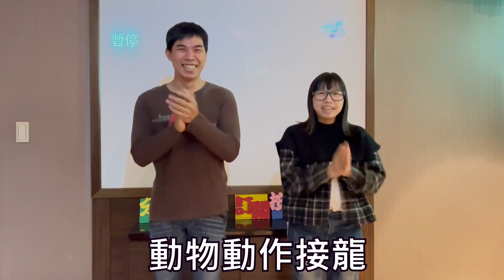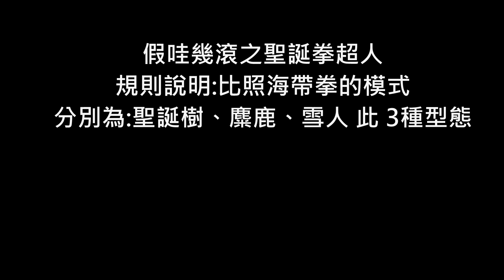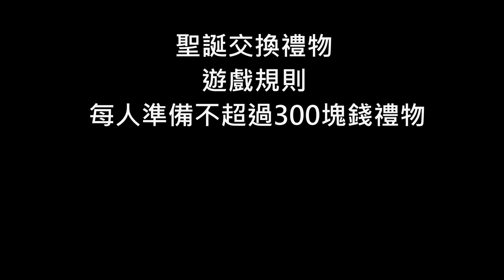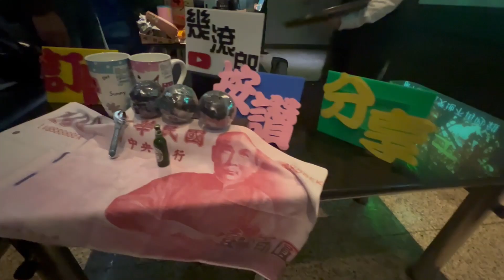【幾滾郎】下班玩什麼系列~Merry Christmas!（聖誕節快樂) 揪是交換禮物壓~~我們都是聖誕老人~~~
【幾滾郎】聖誕派對
聖誕節除了交換禮物之外還能玩團康遊戲，希望能藉由這個節日把歡樂帶給大家

請大家多多支持我們

幾滾郎熱門影片
洗車人生系列2 動手自己來，你也能配有路上最吸睛的一顆星~哩趴哩Hee we go~~

下班玩什麼系列
下班玩什麼系列~彰化夾子園-零食場，500元夾物金大挑戰!!!自己的零食自己打
【幾滾郎】下班玩什麼系列 Merry Christmas!（聖誕節快樂)   揪是交換禮物壓~~我們各個都是聖誕老人~~~